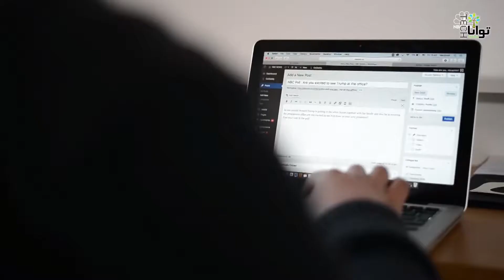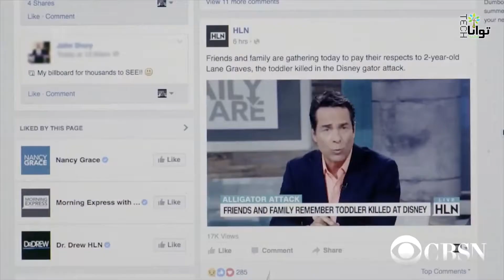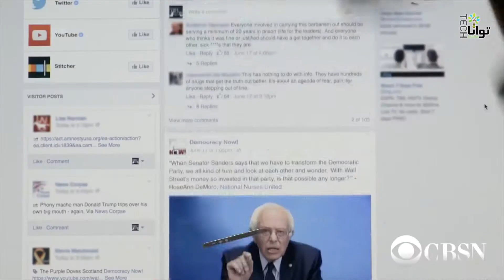خطر اخبار جعلی